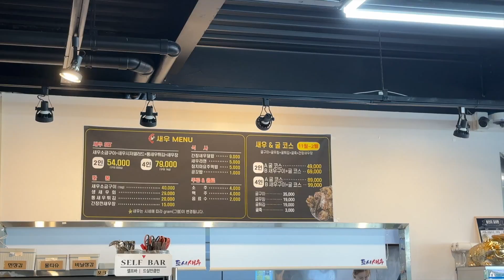XX억 투자! 새우하우스 이곳의 비닐을 파헤쳐라 - 거제편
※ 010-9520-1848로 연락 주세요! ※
* 농업 정보 공유
* 농장 소개 촬영(무료)

* 부유한 농업 이야기
- 우리 농민 분들의 소중한 농산품을 소개하고, 경제 활성화를 위해 제작합니다. 청년 및 신규 창업 농부들의 도전을 지지하고, 귀한 정보를 공유하고자 만들었습니다. 농가 분들과 자신의 생각이 다소 다르더라도 응원의 메세지를 보내주시면 감사하겠습니다